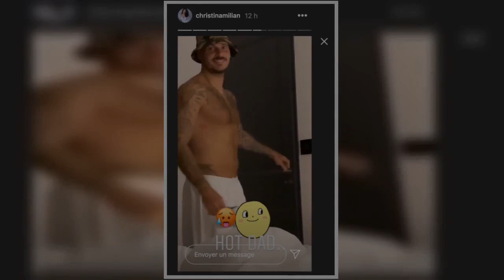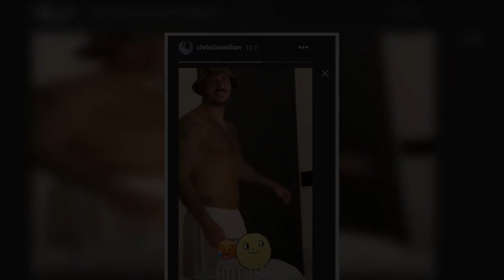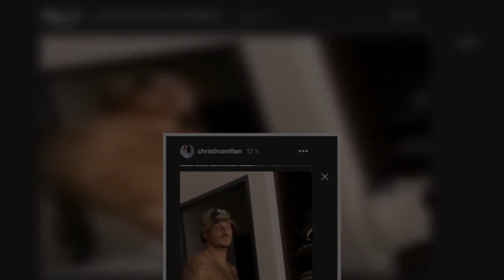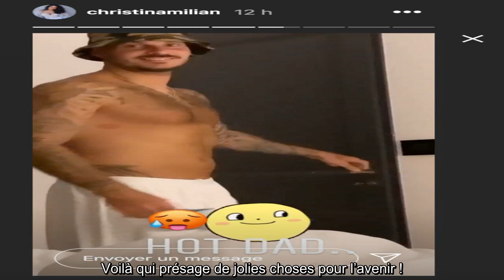M Pokora papa « sexy » : Christina Milian, totalement sous le charme, le filme torse nu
Alors qu’ils profitent de leurs vacances sous le soleil, Christina Milian et M Pokora n’en oublient pas leurs rôles de parents. Un rôle que le chanteur de 34 ans honore avec talent… de quoi enflammer le coeur de sa compagne !   M Pokora   +suivre  +suivre   -ne plus suivre   Christina Milian   +suivre  +suivre   -ne plus suivre   Voilà près de sept mois que M Pokora goûte aux joies de la paternité. Le 20 janvier dernier, le chanteur français et sa compagne Christina Milian accueillaient leur petit Isaiah. Depuis, le couple est confortablement installé sur un petit nuage de coton. Avec Violet, la première fille de Christina Milian née d’une précédente union, les tourtereaux forment désormais une famille unie entre les Etats-Unis et la France. Sur son compte Instagram, l’interprète des Planètes partage régulièrement ses première ...